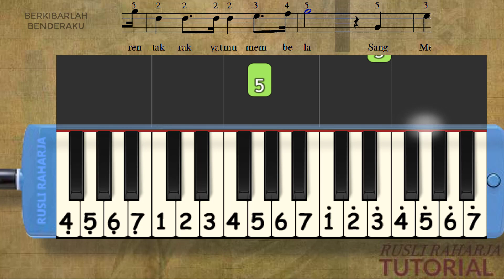BERKIBARLAH BENDERAKU not angka Pianika